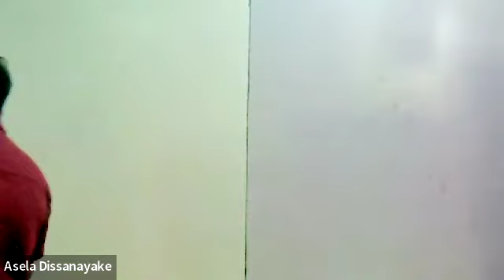Economic statistics 3 (2024/04/08)/දත්ත රැස්කිරීමේ ක්‍රම